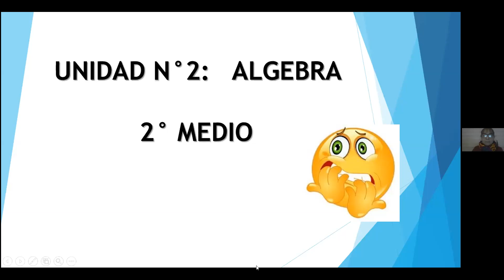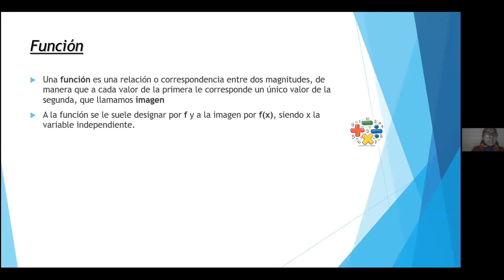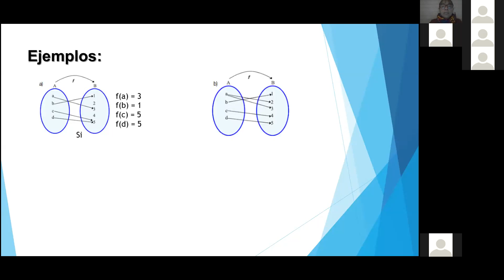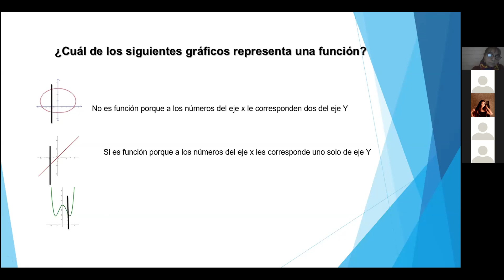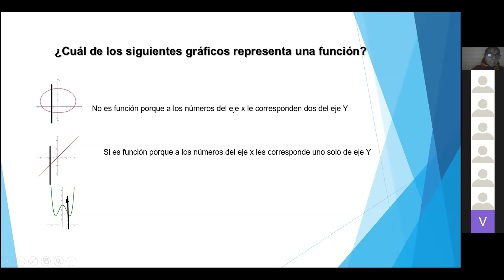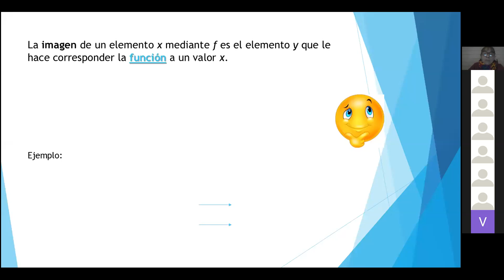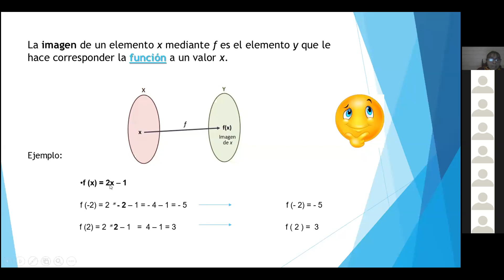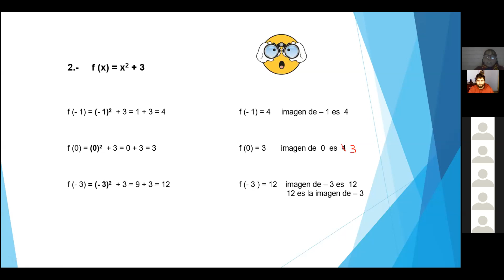Zoom, 2°Medios, Matemáticas, 8/06/2020